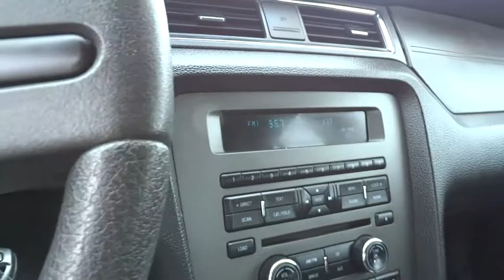2012 Ford Mustang Walnut Creek, East Bay, Dublin, Concord, Livermore, CA R6020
2012 Ford Mustang V6 CD/MP3 - Stock#: R6020 - VIN#: 1ZVBP8EM9C5257192